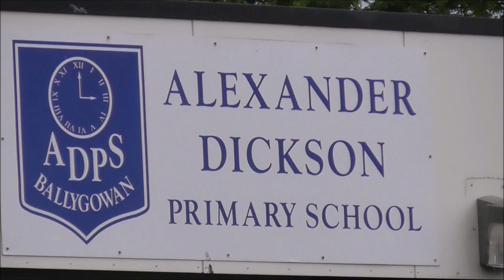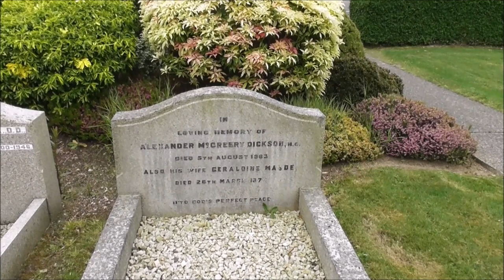Alexander Dickson PS Ballygowan. Who Was He?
I used to teach at Newtownbreda High School and there were occasions that we welcomed youngsters from as far away as Ballygowan's -Alexander Dickson PS. I often used to wonder back then, who was this man Alexander Dickson that the local primary school took it's name from. So I've searched for the answer and this video is the result.